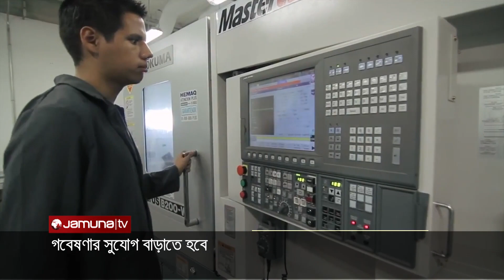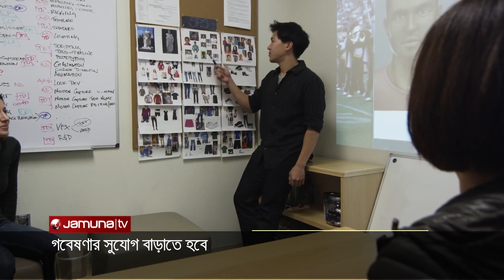দেশের উন্নতির জন্য গবেষণায় এগিয়ে আসতে হবে তরুণ প্রজন্মকে | Research & Development | Jamuna TV